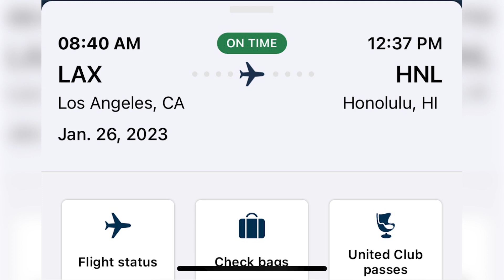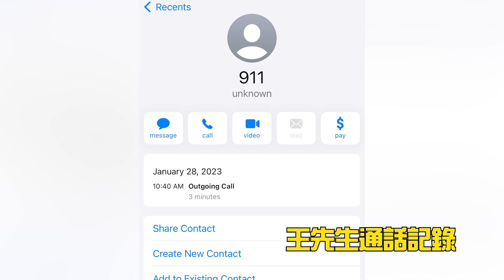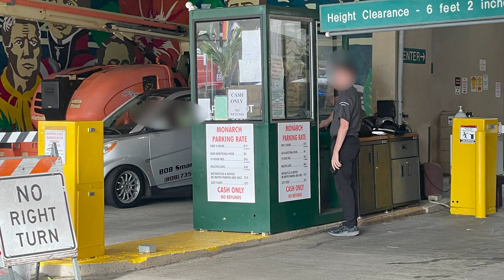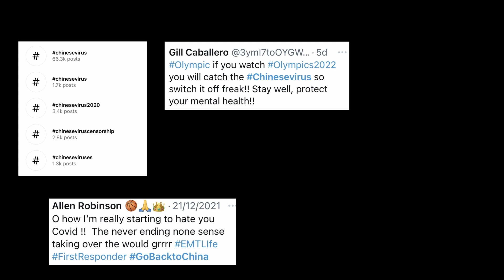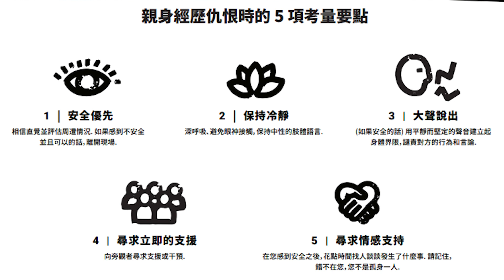世說新聞／華人遊夏威夷遭白男歧視 還被電擊棒恐嚇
夏威夷是無數人嚮往的旅遊勝地，是很多華人常去的遊覽地點。南加州華人李女士一家近日到夏威夷旅遊，在某處停車場卻遭門衛歧視，雙方對峙期間，門衛還掏出電擊棒威脅李女士一家。那麼當天到底發生了什麼，李女士又遭遇了怎樣的歧視，今天的世說新聞，帶您來看華人一家在夏威夷遭歧視的經歷。

00:00 今日看點
00:35 華人停車遭保全歧視
02:38 報警後雙方當場對峙
05:24 如何應對種族歧視
06:44 總結